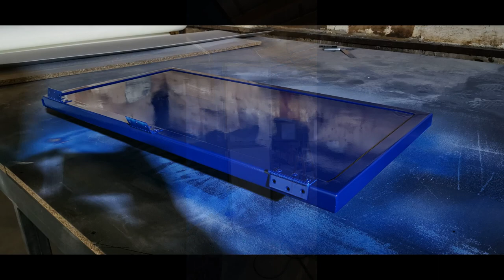Rebuilding of Nulla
Quick review of building new box on NULLA - Toyota Land Cruiser
Made in Adventuretruck workshop.